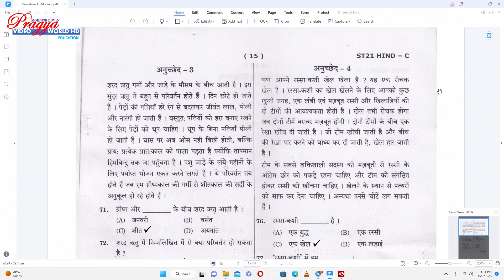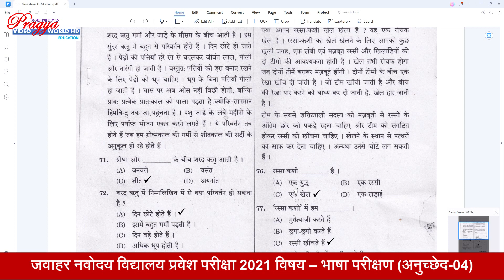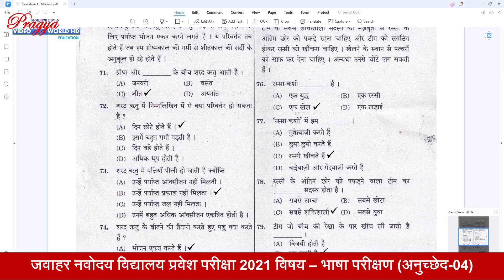Jawahar Navoday Vidyalay Class 6th Question Paper 2021 Part 18 Hindi भाषा परीक्षण 04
नमस्कार दोस्तो,

नवोदय विद्यालय प्रवेश परीक्षा की तैयारी करने वाले बच्चों के लिए प्रश्न पत्र सिरिज 2021लेकर आया हूँ । प्रत्येक सिरिज में कम से कम 5 प्रश्नों का उत्तर बताते जाउंगा ।  भाषा परीक्षण से संबंधित अपठित गद्यांश के प्रश्नों का उत्तर कैसे दिया जाता है । सिरिज के समाप्ति के बाद प्रश्न पत्र 2021 डाउन लोड करने का लिंक मिलेगा । अपने बच्चों को यह विडियों जरूर दिखाईयेगा ।